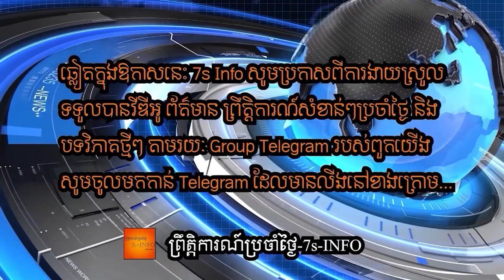អាមេរិកនិងហ្វីលីពីនធ្វើសមយុទ្ធទ្រង់ទ្រាយធំបន្ទាប់ពីនាវាចម្បាំងរបស់ហ្វីលីពីននិងចិនបិះនឹងប៉ះទង្គិចគ្នា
The United States and the Philippines opened one of their largest-ever joint military exercises on Monday against the backdrop of an increasingly assertive China in the disputed South China Sea.

The Philippine-led annual exercise, called Balikatan, will involve 5,100 American military personnel and 3,800 members of the Armed Forces of the Philippines in a range of drills including maritime security, amphibious operations, live-fire training, aviation operations, counterterrorism and disaster relief.